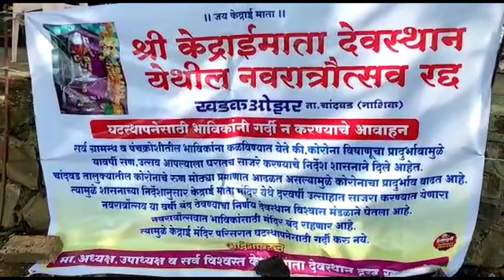केद्राई माता देवस्थान नवरात्र उत्सव यंदा रद्द